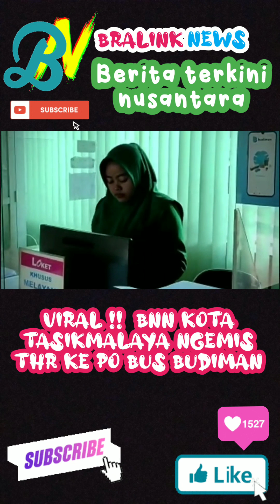Viral !! BNN Kota Tasikmalaya Ngemis THR ke PO Bus Budiman